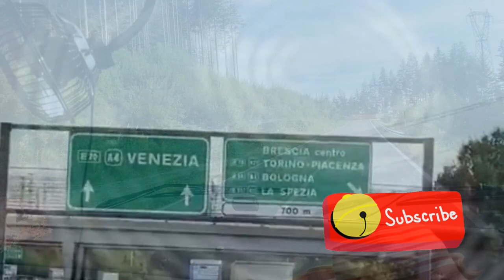Raduno Arca SuperAmerica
Siamo stati al raduno Arca SuperAmerica in una fantastica location in cima al monte Futa nell'omonimo camping!